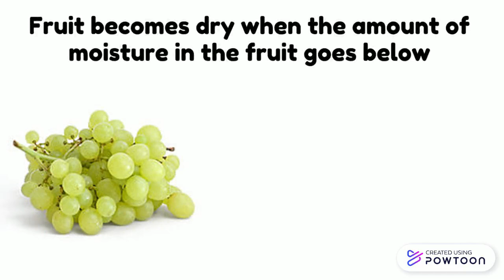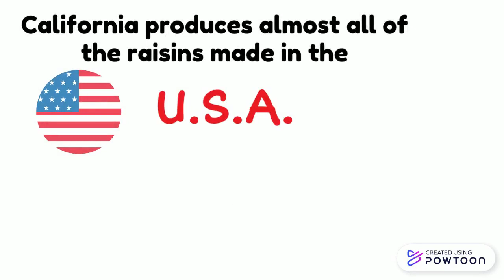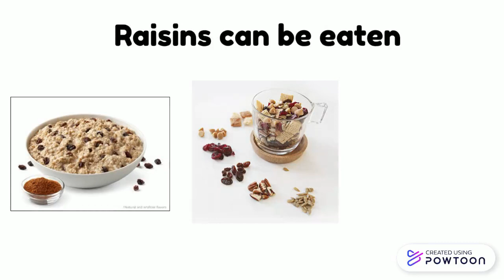Raisins K-3 Grade-San Mateo County